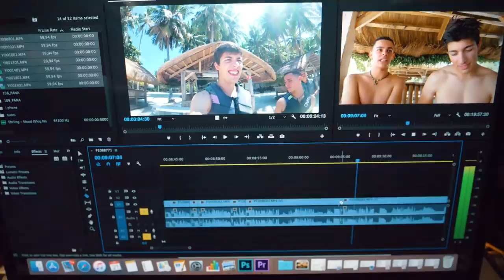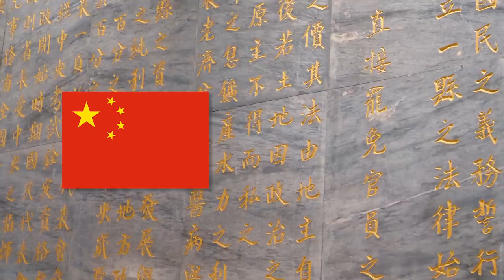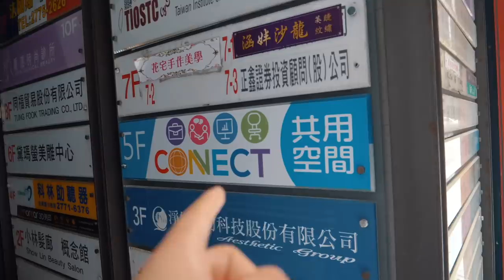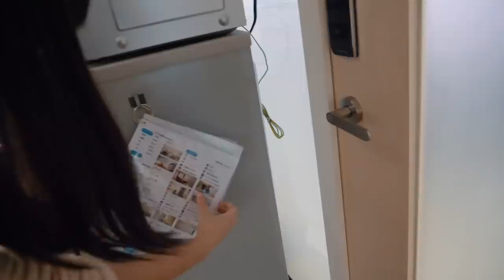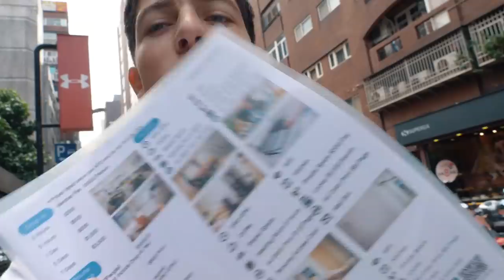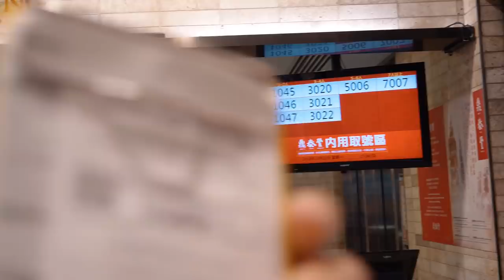Benvenuti a TAIPEI! Un sacco di cibo (come al solito)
Il mio viaggio in giro per l'Asia mi ha portato a Taipei, città fantastica ed economica sebbene sconosciuta ai molti.

per avere 10€ già sul conto